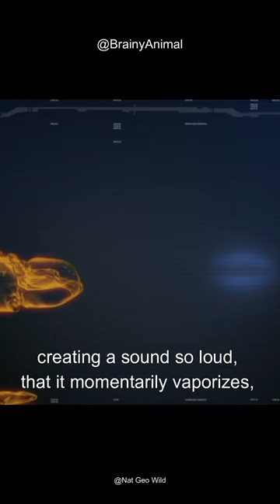Weird Animals | Prepare to be amazed: 5 animals defying boundaries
This video is all about animals that push boundaries. From salamanders that can breathe under water to toucans that can spread their wings, these animals are unafraid to venture outside of their normal habitats.

In this video, we'll explore the interesting behavior of five animals that defy boundaries. From salamanders that can breathe under water to toucans that can spread their wings, these animals are unafraid to venture outside of their normal habitats.

We'll learn about their unique adaptations and how they help them survive in different environments. So whether you're a nature lover or just curious about how some of the world's strangest animals survive, this video is for you!